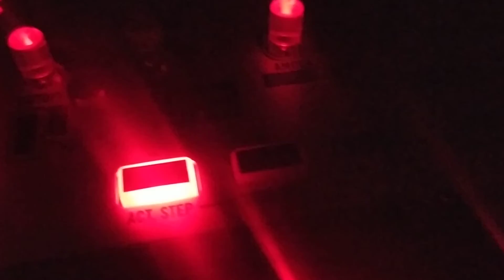Korg Horror Sound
That sound Is very horrifying !!

Do you think it sounds good in a horror movie?

THANK YOU KORG.